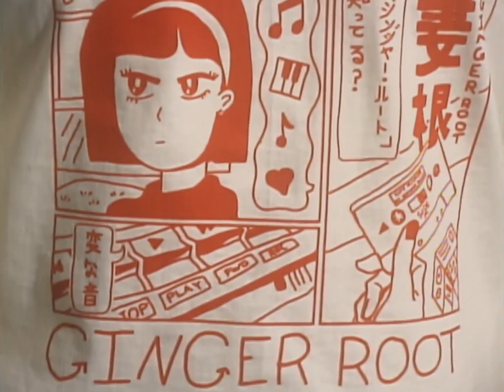It's Ginger Root Merch Drop!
Finally re-stocked merch! Thanks for your patience.